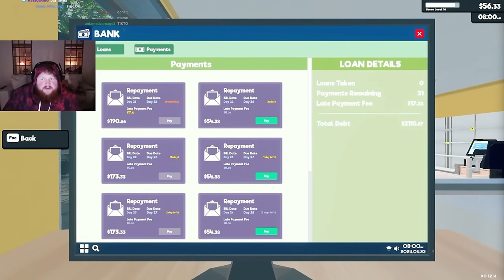caseoh supermarket simulator funny moments